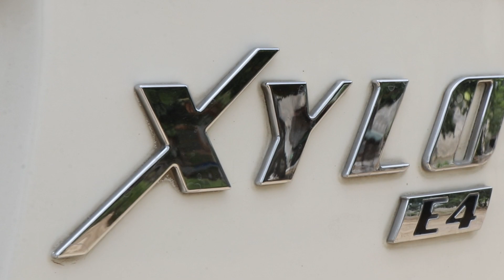Ghar Di Ronak Canada challi 'Sandhu . Video By. Aman Photography Meemsa -9417375832